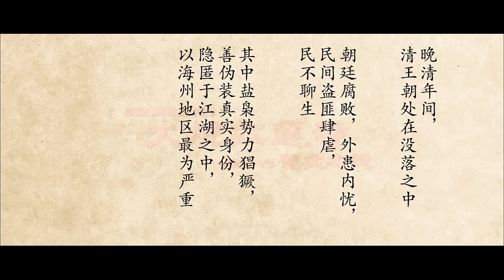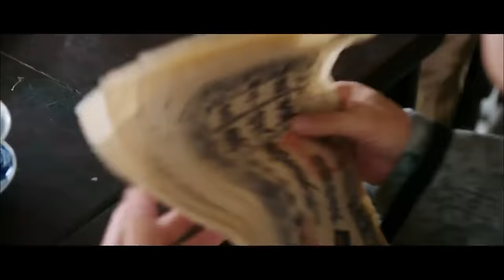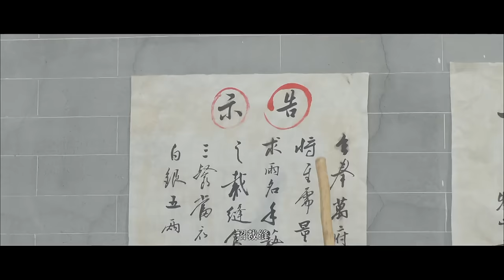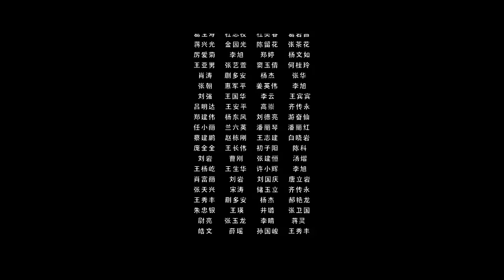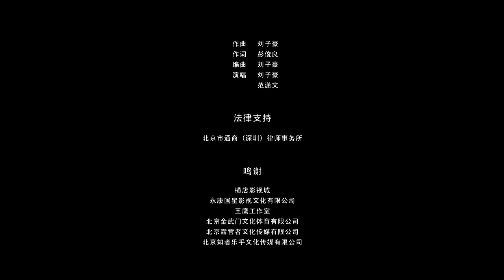《火烧红莲寺之诡盐之战》Heroine In Red【CCTV6电视电影 Movie Series】